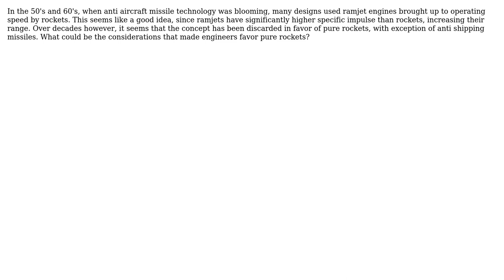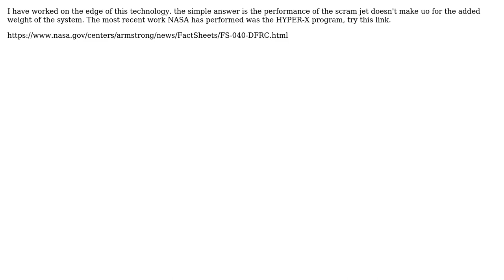Engineering: Why did ramjet AA missiles fall out of favor over pure rockets?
With thanks & praise to God, and with thanks to the many people who have made this project possible! | Content (except music & images) licensed under CC BY-SA | Music | Images & others | With thanks to user green me user Francis L. and the Stack Exchange Network Trademarks are property of their respective owners. You are responsible for your own actions.